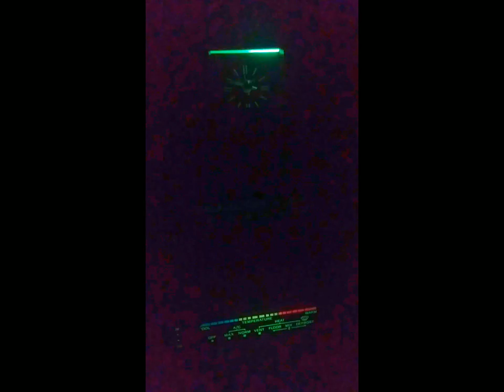What i like about the 80s cars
I tell you in this video